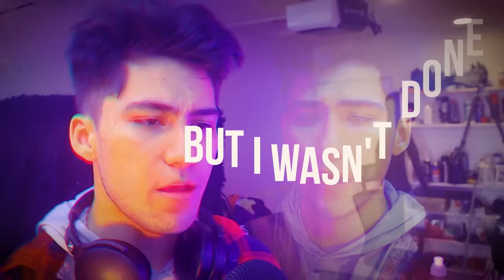FNAF 4 SONG - I Got No Time Remix/Cover | FNAF LYRIC VIDEO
STREAM NOW!

Aye! This was pretty cool to do, the visuals are a lot different, as in it's not an animation haha. I hope you all like this take on this type of video and enjoyed it very much! Music wise I'm glad I remixed I Got No Time, it was super fun to sing and cover! Note: visuals were inspired by CG5's It's Been So Long video so go check out CG5 and Xoriak!

▶Music Production/Vocals by @APAngryPiggy
▶Original Song by @TheLivingTombstone

▶ Visuals/Video Editing by @APAngryPiggy
▶LYRICS:

I got no time to live
And I can't say goodbye
And I'm regretting having memories
Of my friends who they used to be
Beside me before they left me to die
And I know this is
I know this is the truth
Cause I've been staring at my death so many times
These scary monsters roaming in the halls
I wish I could just block the doors
And stay in bed until the clock will chime

So my flashlight's on, and stay up 'till dawn
I got this headache and my life's on the line
I felt like I won, but I wasn't done
The nightmare repeats itself every time
Got to keep my calm, and carry on
Stay awake until the sun will shine
But I'm not so strong, and they're not gone
They're still out there to take what's left of mine

I have this urge
I have this urge to kill
I have this urge to kill and show that I'm alive
I'm getting sick from these apologies
From people with priorities
That their life matters so much more than mine
But I'm stuttering
I'm stuttering again
No one will listen and no one will understand
Because I'm crying as much as I speak
Cause no one likes me when I shriek
Want to go back to when it all began

I got no time live
I cannot say goodbye
Five Nights at Freddy's
Is this where you wanna be?

I got no time at all